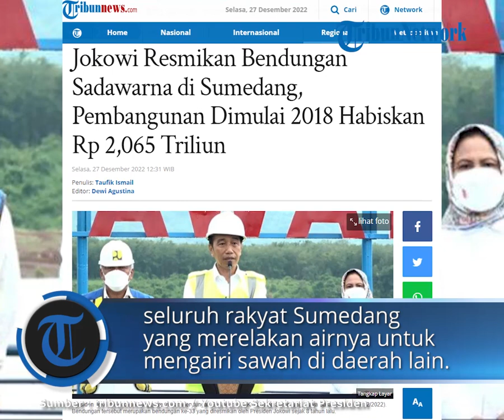Jokowi Resmikan Bendungan Sadawarna di Sumedang, Pembangunan Dimulai 2018 Habiskan Rp 2,065 Triliun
TRIBUNNEWS.COM, JAKARTA - Presiden Joko Widodo (Jokowi) meresmikan Bendungan Sadawarna di Kabupaten Sumedang, Jawa Barat, Selasa (27/12/2022).

Bendungan tersebut merupakan bendungan ke-33 yang diresmikan oleh Presiden Jokowi sejak 8 tahun lalu.

"Pembangunan Waduk Sadawarna yang dimulai 2018 hari ini sudah selesai dan segera kita resmikan," kata Presiden.

Pembangunan Waduk tersebut menghabiskan anggaran Rp 2,065 triliun.

Waduk tersebut dibangun untuk mengairi sawah yang ada di Indramayu.

Presiden berharap dengan adanya waduk tersebut maka produksi beras di Indramayu akan meningkat.

"Ini bukan uang sedikit, jadi kalau waduknya sudah ada nanti Indramayu tidak naik produksi padinya, awas," kata Presiden.

Presiden berterimakasih kepada Bupati Sumedang Dony Ahmad Munir dan seluruh rakyat Sumedang yang merelakan airnya untuk mengairi sawah di daerah lain.

baca sengkapnya :

Artikel ini telah tayang di Tribunnews.com dengan judul Jokowi Resmikan Bendungan Sadawarna di Sumedang, Pembangunan Dimulai 2018 Habiskan Rp 2,065 Triliun,
Penulis: Taufik Ismail
Editor: Dewi Agustina
Video Editor: Rohil Fidiawan Mokmin